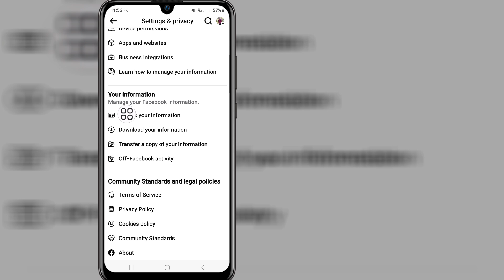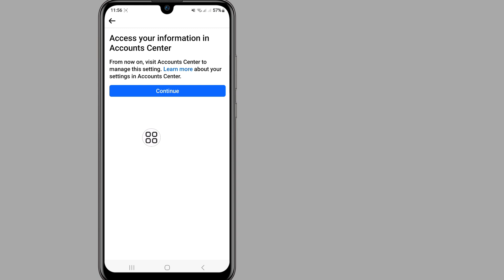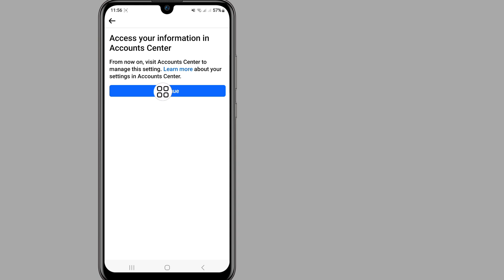How to Reply to All Birthday Wishes on Facebook Timeline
How to Reply to All Birthday Wishes on Facebook Timeline || How to Wishes Birthday on Facebook Timeline

This Video I Will Show You How to Reply to All Birthday Wishes on Facebook Timeline | Will Show You The Easiest Process To How to Wishes Birthday on Facebook Timeline

So Keep Watching The Full Video Without Skipped To Learn 2 How to Reply to All Birthday Wishes on Facebook Timeline

Birthday Wishes on Facebook